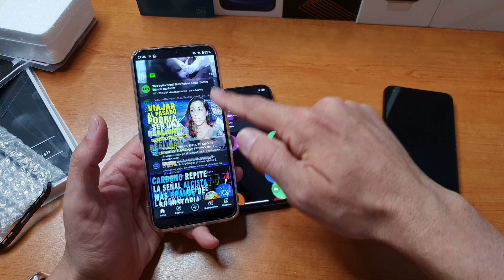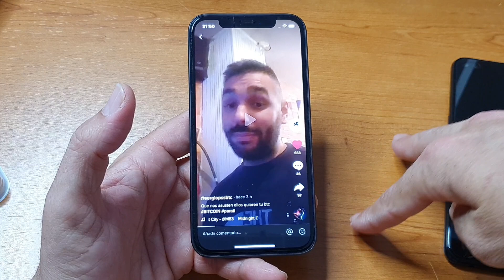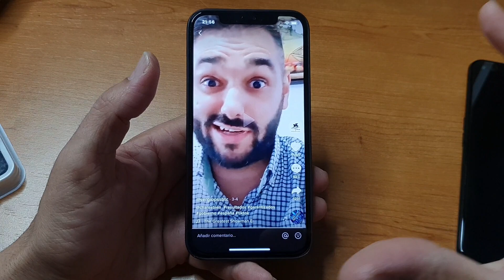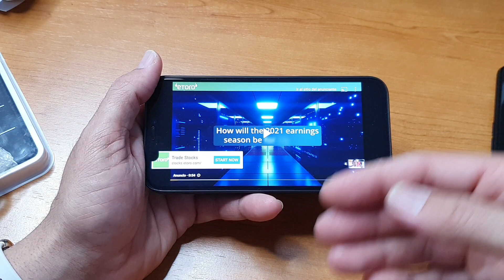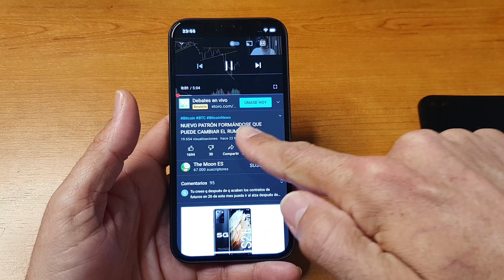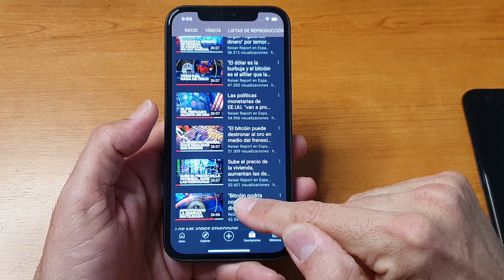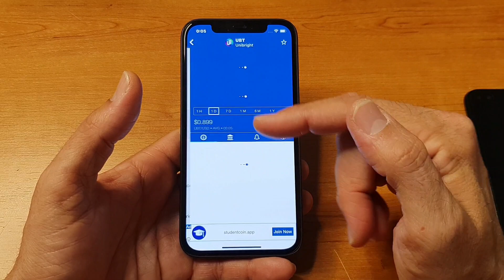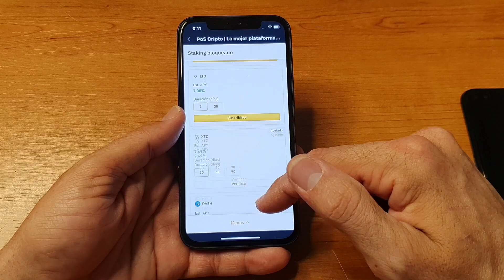Bitcoin, el mundo de las criptomoneda que quiero contarte y nadie dice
Enlace referido Binance